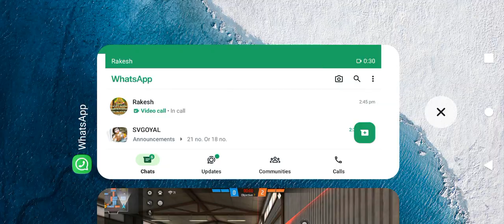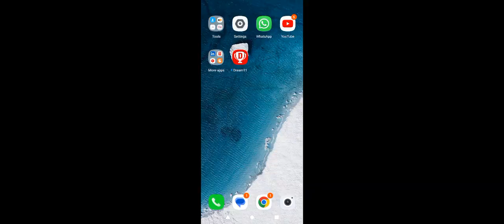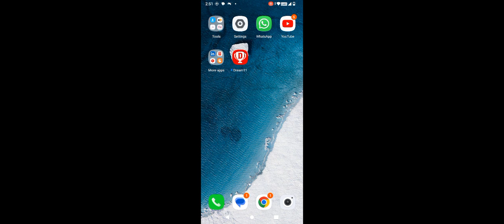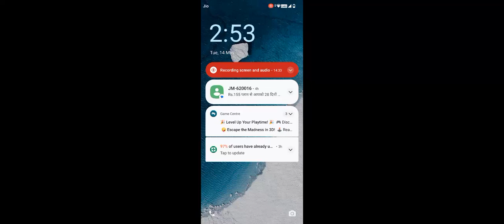father's face revealed in this video I don't know how is this